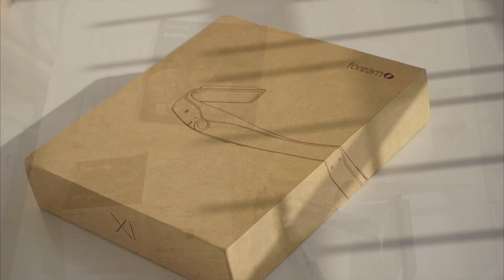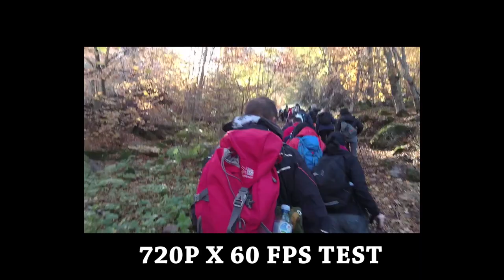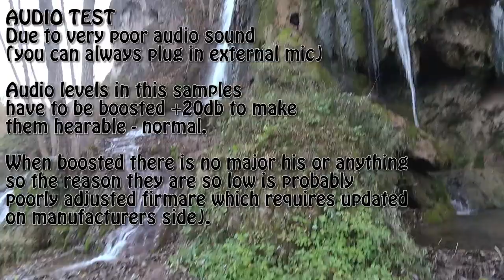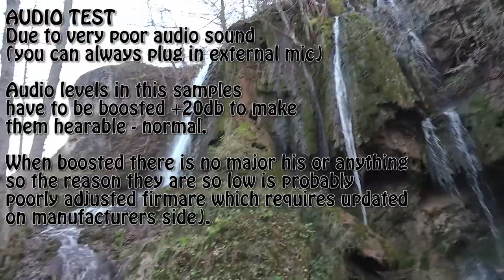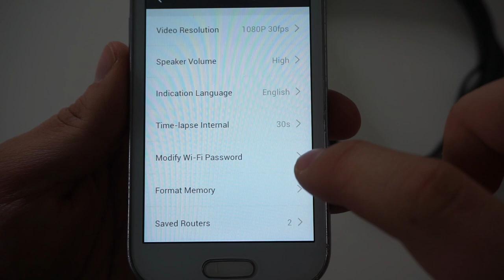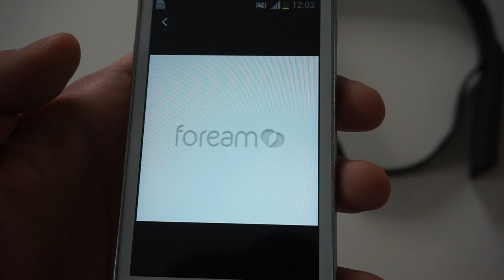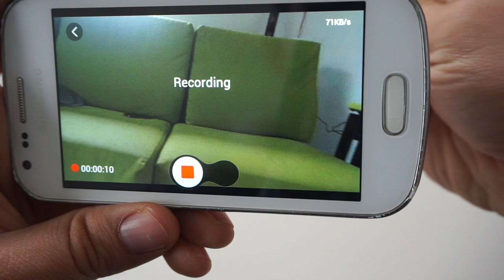Foream X1 Headband shaped action camera full review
Foream X1 is quite unique and innovative action camera. In this video I will take a closer look at it, test its performance and determine if its worth the 160$ retail price.

For any questions, concerns or suggestions, feel free to drop a comment either in the video or on website. I will do my best to reply to each and everyone as soon as I possibly can.